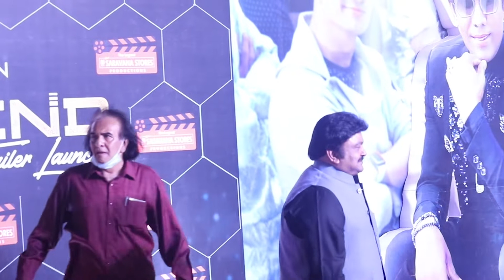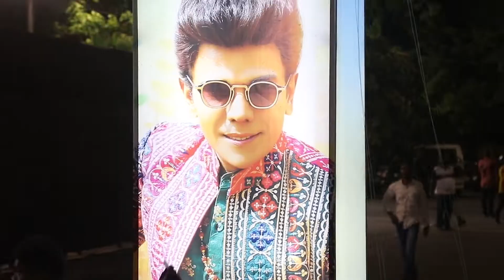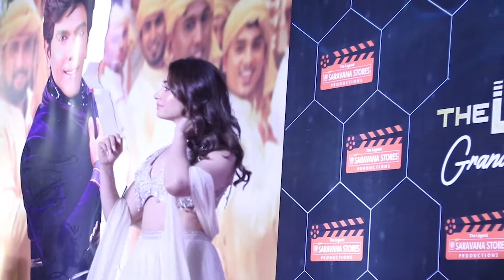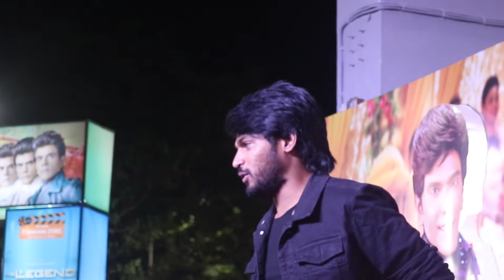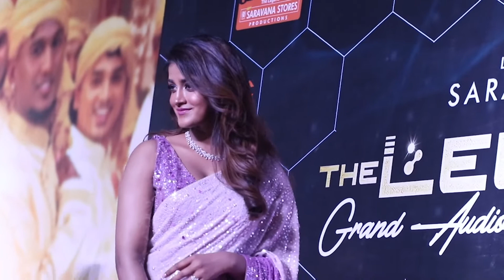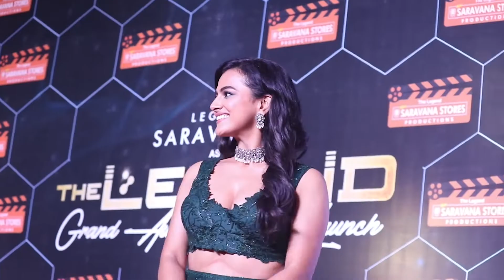Full Video -the legend audio launch | the legend saravanan | the legend trailer Launch | FilmFlicktv